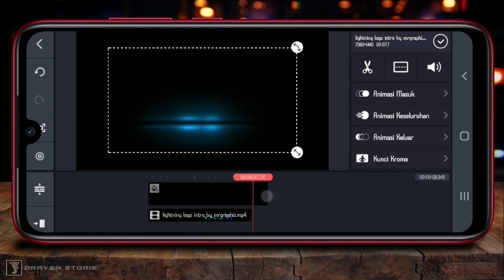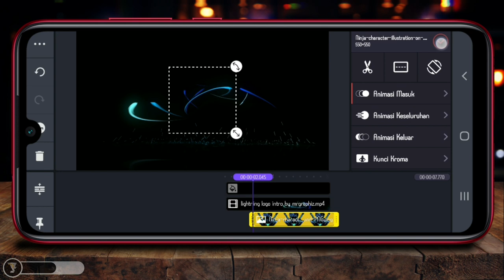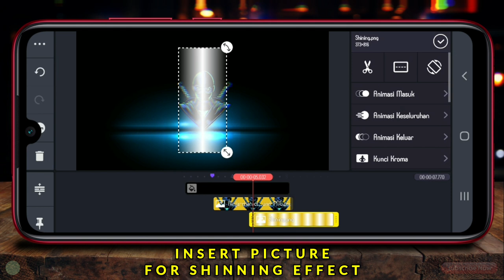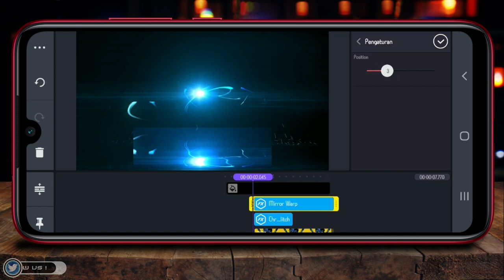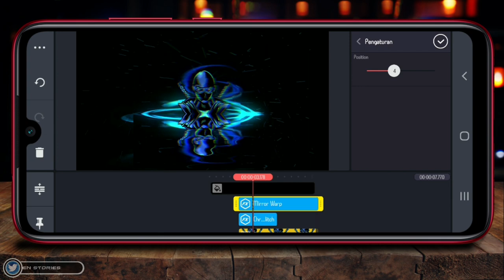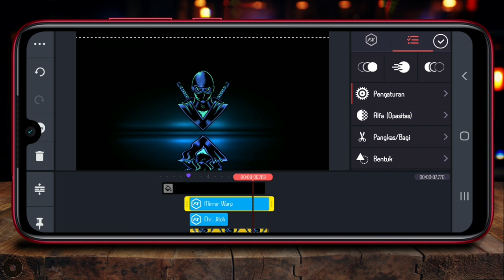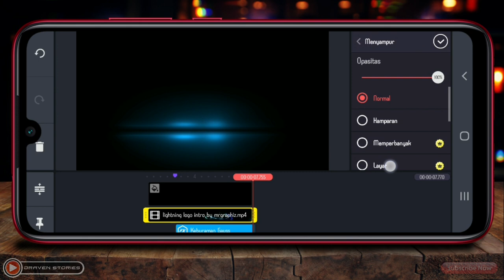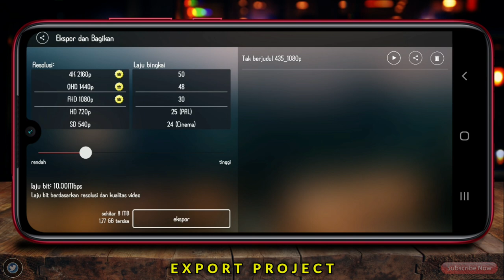How To Make Gaming Intro Logo Reveal In Kinemaster || Intro Template No Text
Hello Brothers,

Back again at Draven Stories this time I will give a kinemaster tutorial. How to make gaming intro in kinemaster. How to do it, let's see in the following video.

Semoga Bermanfaat 🙏

opening logo,
intro template no text,
intro template,
intro logo,
intro maker kinemaster,
intro maker,
logo intro kinemaster,
logo animation,
logo intro template,
logo intro,
logo reveal template,
logo reveal,
gaming intro kinemaster,
gaming intro,
gaming logo,
esport logo intro,
esport logo,
esports,
cinematic intro logo reveal,
cinematic intro,
aesthetic intro,
particle logo reveal,
kinemaster tutorial,
kinemaster,
pixellab tutorial,
pixellab,
intro tutorial,
tutorial,